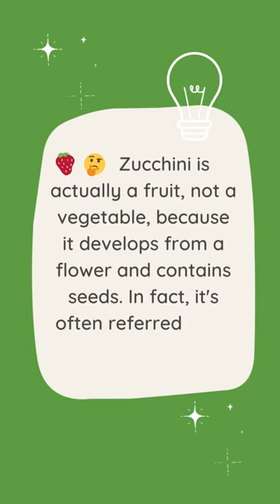Fun fact about zucchini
In this fun fact about zucchini, we learn that zucchini is not actually a vegetable, but a fruit! This is a great fact to know if you're planning on including zucchini in your meals, as it'll add some extra nutrients to your diet!

Zucchini is a versatile vegetable that can be used in a variety of recipes. For example, zucchini is great in a tomato and basil pasta dish, or in a bowl with garlic and olive oil. Whether you're a zucchini lover or not, this video is sure to amuse and educate you!